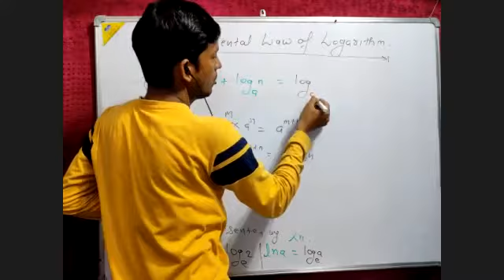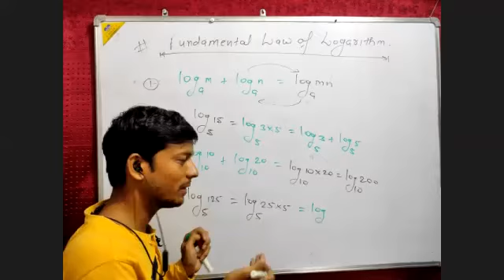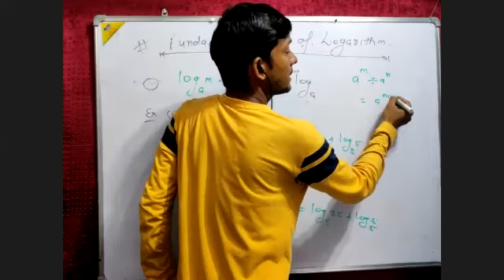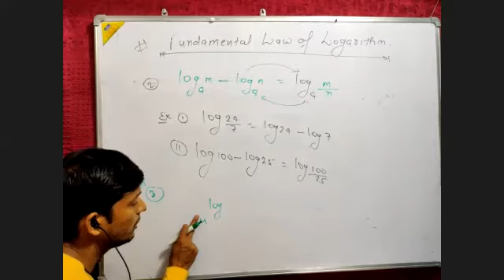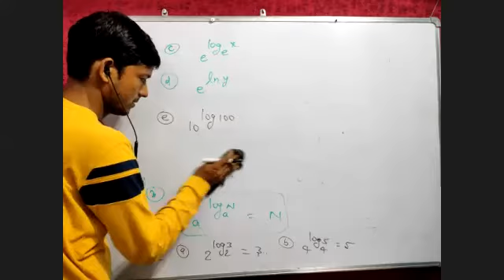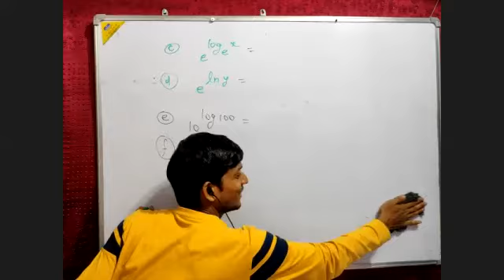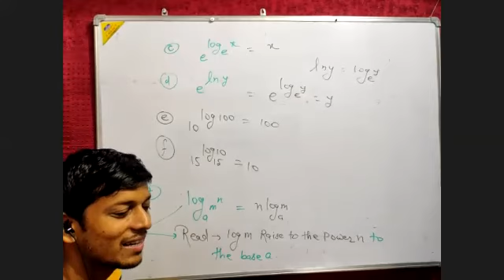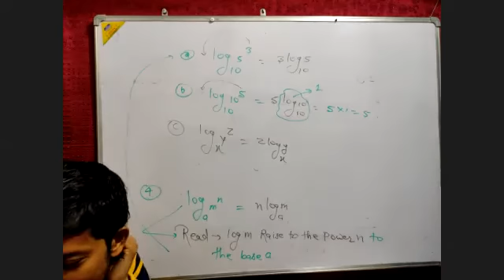Logarithm 56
Engineering classes